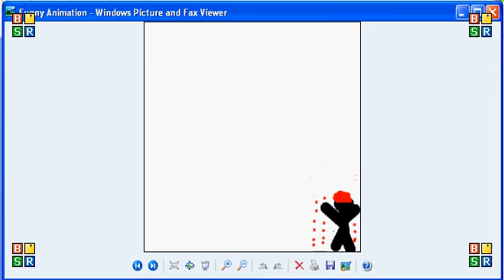Cool Animation made on GIMP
A pretty cool animation made with the GIMP designing program!